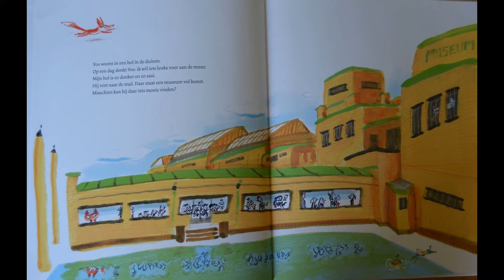Boef in het Kunstmuseum.mp4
Boekbespreking van het kinderboek Berlage, een boef in het museum, videobespreking door Micky Piller voor opwegnaardekunst.nl